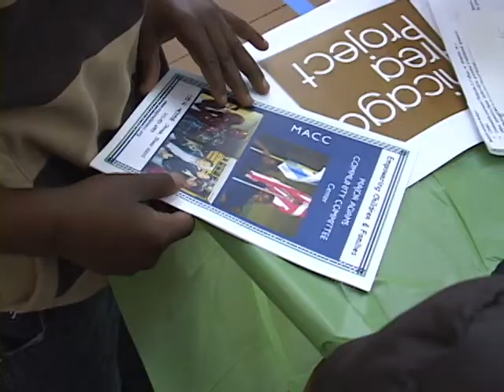Major Adams 90th Birthday Tribute.avi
A short video tribute to James "Major" Adams in honor of his 90th Birthday Celebration.  Ooh boy!